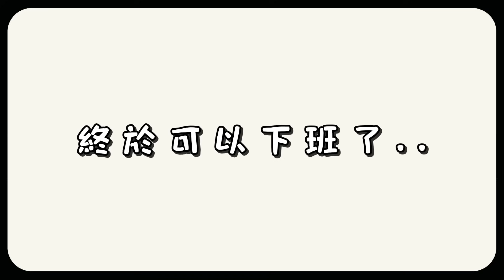【釣魚津觸咪】今天不搭高鐵，光明正大帶老婆釣魚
話說...帶不會釣魚的人釣魚...
好累...